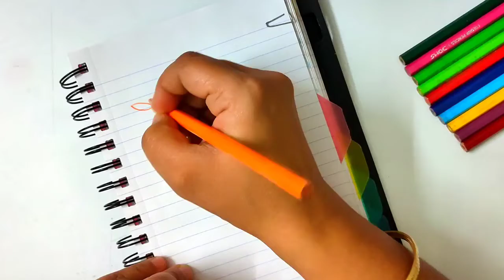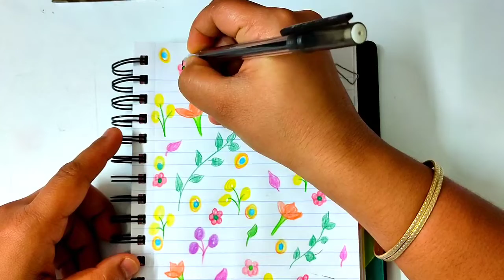Front page cover design | Floral pattern on paper | stress buster drawing | Floral doodle art